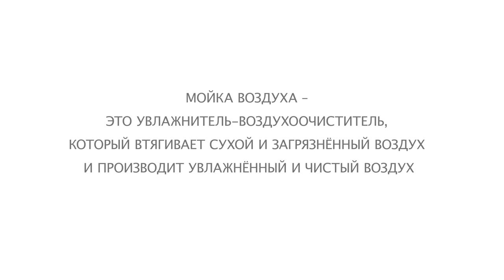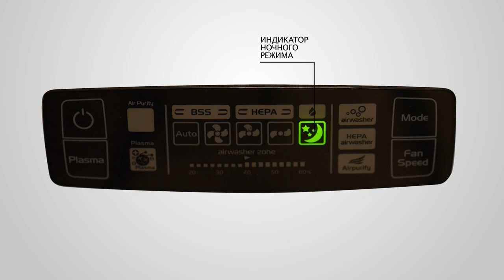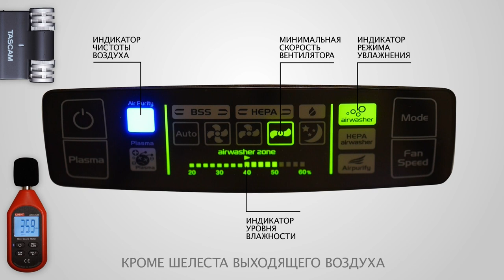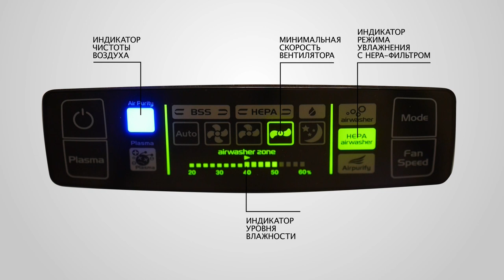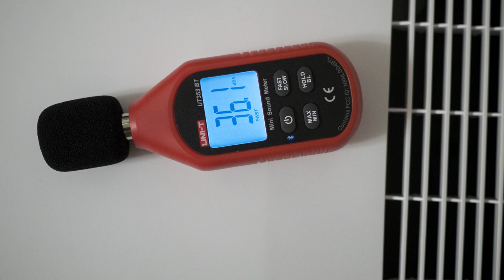Мойка воздуха winia awx-70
Обзор и тест мойки воздуха Winia AWX-70